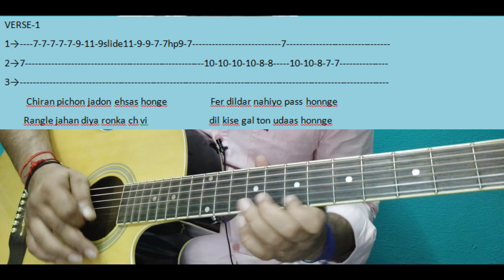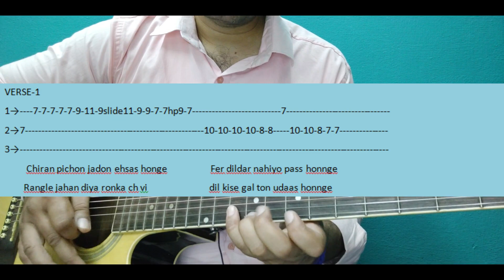RUTBA | Satinder sartaj guitar Tab lesson by RAAJAN| Easy tabs lesson for beginners | punjabi song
HI
Raajan here
here is a new Tutorial for guitar lesson

RUTBA | Satinder sartaj guitar Tab lesson by RAAJAN| Easy tabs lesson for beginners |
punjabi song guitar lesson

I provides online classes also
if you want to learn guitar online you can whats your learning needs